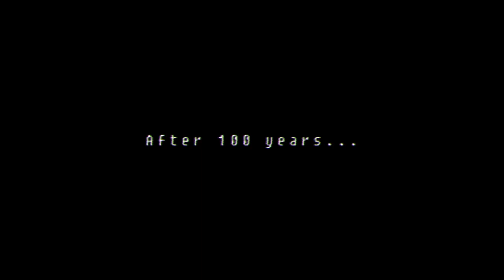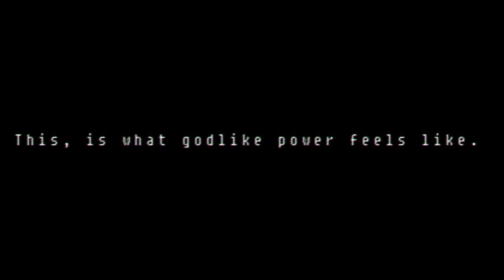Hello World - Too Slow (Chikn Nuggit Mix) [+FLP]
Just a fun little singing session with the iconic Chikn Nuggit. What can go wrong? Chikn sure seems to be oozing with excitement..(?)

Cienna The Dreemurr - Rakshasa Voice acting - @ciennathedreemurr